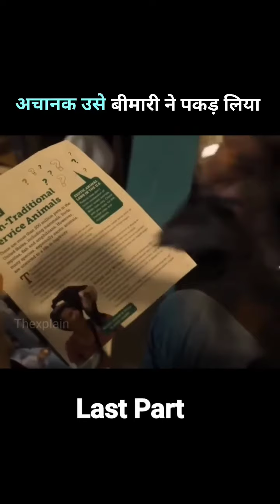. Alvida wala seen.❤️🥺🥺❤️